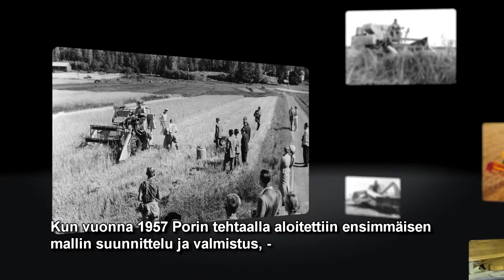Sampo Rosenlew Comia Introduced by Mr. Jali Prihti, CEO